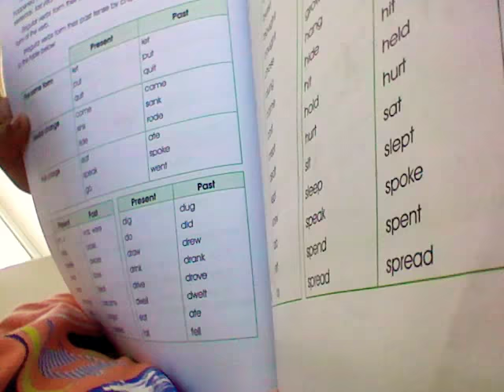Vlog#15 Studying for my 2nd Quarter Exams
Damn, I Think the Exams will be so hard!!!
So I was studying English while vlogging just Like JianHao Tan